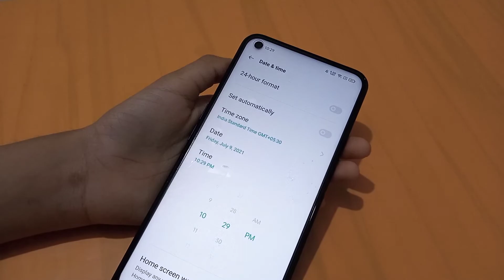oppo A54 date and time settings | how to set date and time | date and time change kaise karna